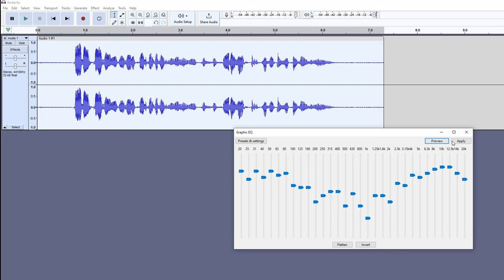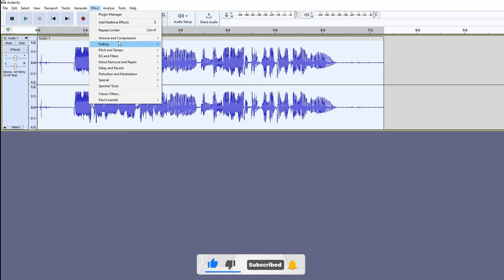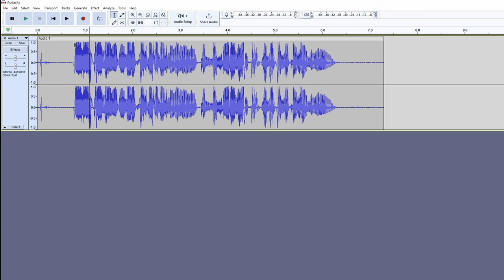Edit Your Voice With Audacity Free Software in Hindi | Ajay K Meena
video kaisa laga comment karke jrur btaye baki support karte rhe.

mic Which I Use

Monitor Which I Use